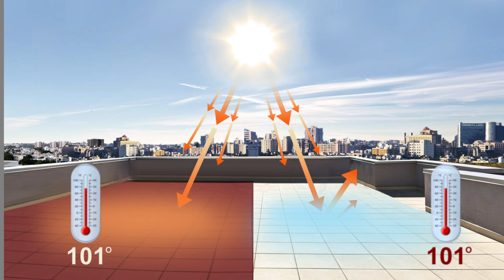Roof Cool Tiles | Rocotile reflects back the sunrays to give you cool days and nights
Cool your home with Rocotile.
Lay heat-reflective weathering tiles on your terrace and make your home cool and comfortable.
Reduces the home temperature by 11 degrees.

CoolroofTile - Rocotile is a leading manufacturer of coolwhiterooftiles in India. We are specialized in the production and marketing of high-quality cooling tiles for every residential or commercial use.
Heat islands are city areas where the temperature is several degrees higher. As a result of the heat island effect, significant heat absorption takes place during the day and very little cooling occurs during the night. A reduction of this heating effect will make it much more pleasant and residents can sleep better.
An American study concluded that ordinary clay tiles reflect only 35% of the heat and are 20°C warmer, while a white roof reflects around 85% of the heat and is just 5°C warmer than the ambient temperature.
The reason why we have developed special whiterooftiles is to make your home cool and comfortable.
Hot facts about cool Rocotile:
Coolrooftile - Rocotile is easy to lay than traditional tiles and it doesn’t require old-fashioned surkhi too! It is made of strong multi-components.
High roof weight weakens the structural materials of the home as it ages. Rocotiles doesn't require weathering course layer which results in weight reduction, hence less roof weight.
Coolrooftile - Rocotile is designed to be strain-free, which helps in reducing the effort of cleaning and maintaining. Also, it is made using natural minerals hence fungus-free.
Coolrooftile - Rocotile is designed to be anti-skid offers high slip-resistance, keeping children safe from slipping and they can play freely on the terrace.
Coolrooftile - Rocotile is impact resistant and a tiled surface doesn't require replacing anytime soon. Properly installed, can last a lifetime.
Coolrooftile - Rocotile is made using the right cooling minerals that reflect the sun rays making a big difference to your comfort. Walking barefoot on them even in hot summer is high possible and comfortable.
Coolrooftile - Rocotile application on terrace creates strong and continuous flexible waterproofing making it 100% water-resistant with no leakages.
Coolrooftile - Rocotile contains 13 cooling minerals that reflect the sun's rays thereby reducing the home temperature by 11 degrees.
Lay heat-reflective cool roof tiles on your terrace and make your home cool and comfortable

Our Rocotile sale in all over Tamil Nadu
Rocotile Branches